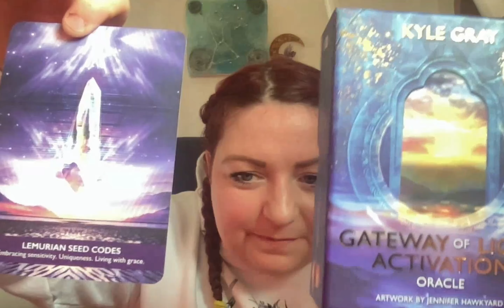Soul Food & 10 Minute Mind, Body and Soul Frequency Transmission (Emotional Wellbeing)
Frequency Transmission begins at 37:30